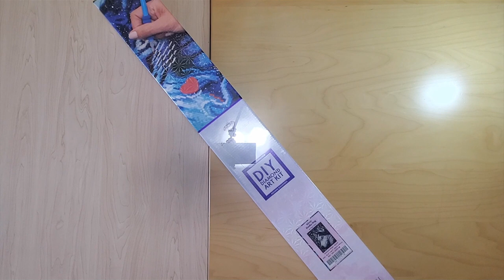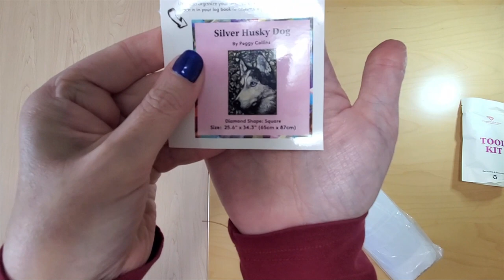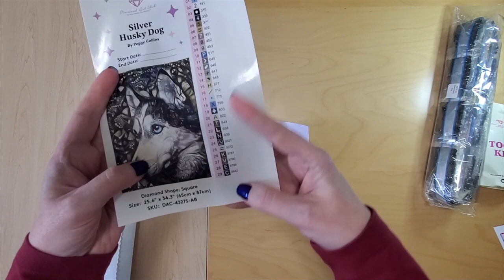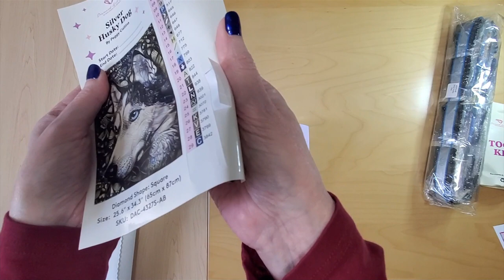Diamond Painting Unboxing Fan Favorite - Silver Husky Dog - Peggy Collins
Please join me while I unbox this special kit from Artist Peggy Collins licensed by Diamond Art club.

Music from Uppbeat (free for Creators!)